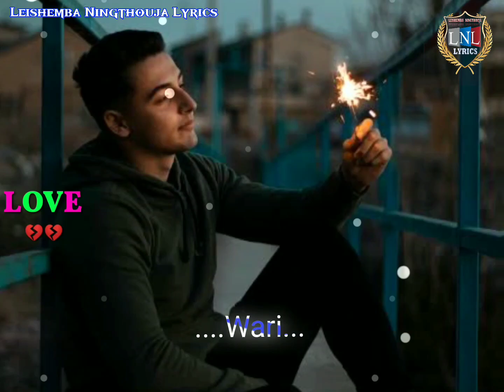Manipuri new sad song 😥 Manipur whatsApp status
Dedicated by:- Laishram Roshni@Echan